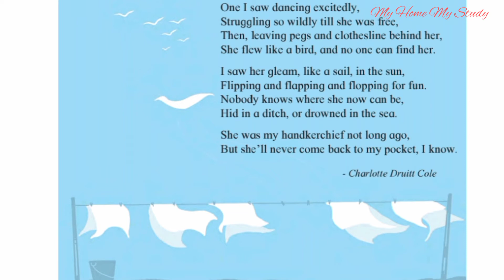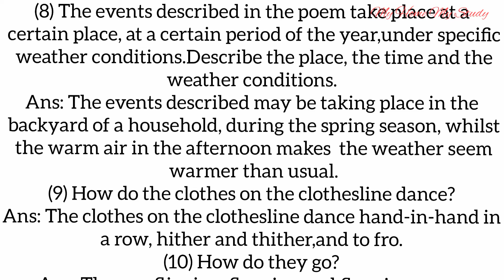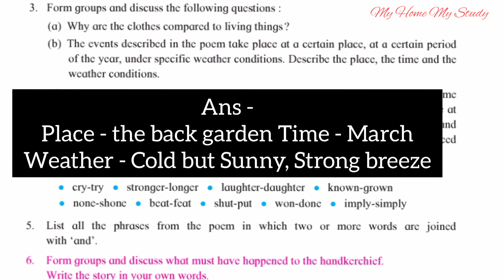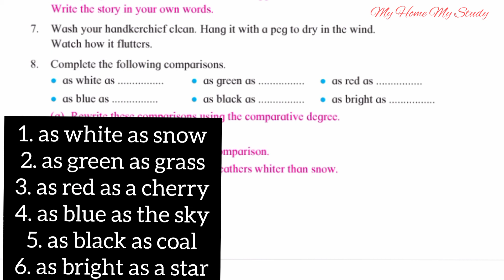2.1 The Clothesline 6 class Question Answers